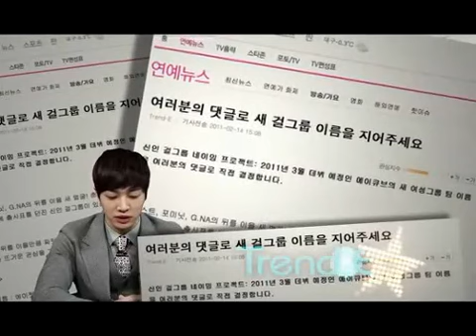[ENG SUB] A Pink TrendE News Parody w/ Beast's Doojoon & Kikwang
A Pink TrendE News Parody w/ Beast's Doojoon & Kikwang.

Translations by: Fee Ali @ a-pink.net